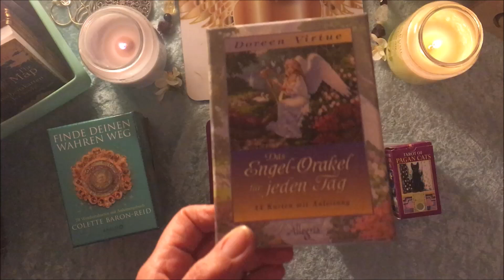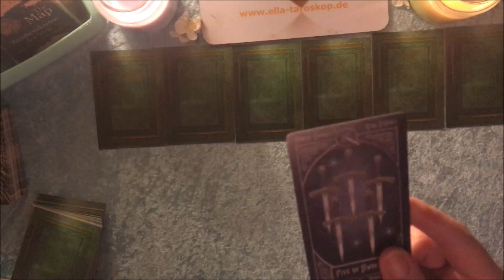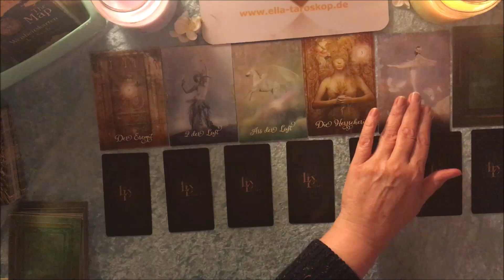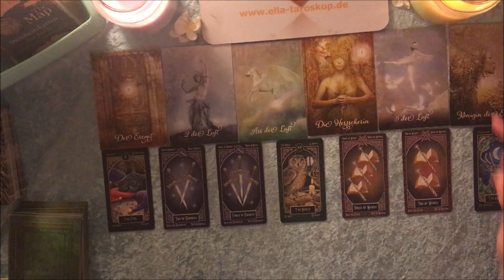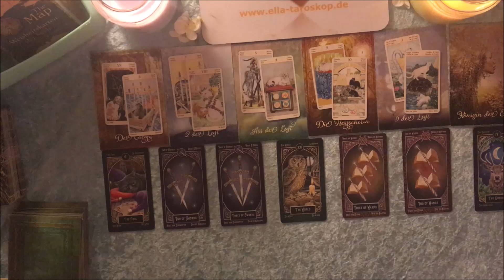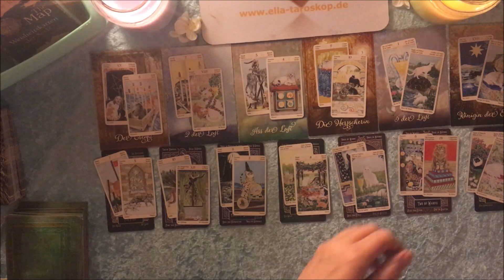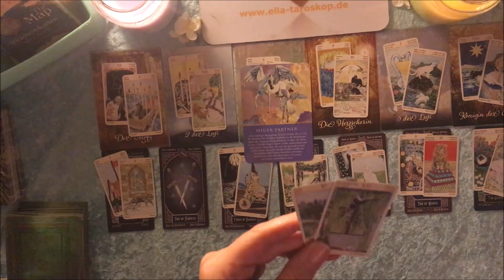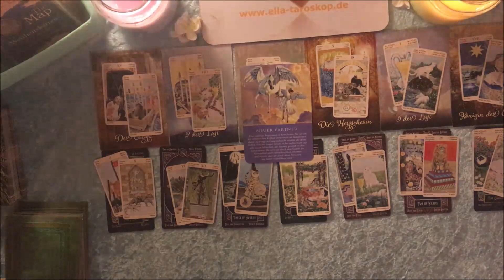Taroskop Zwillinge 15.-21.07.2019